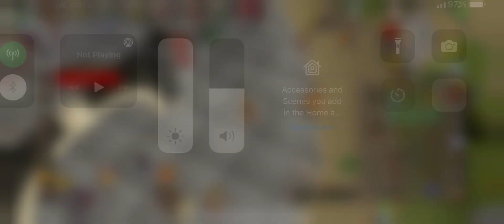Oldschool RuneScape mobile pking on my iPhone 13 pro